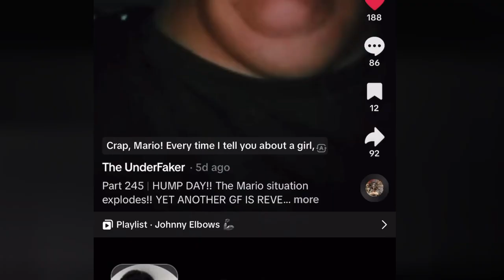Johnny Elbows Dark Side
Heartbreak can do crazy things to a man.